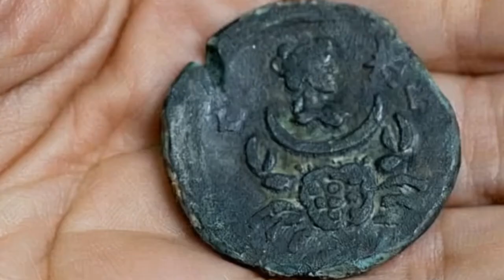O Mistério da Moeda da Lua: Uma Aventura Numismática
Descubra o Mistério da Moeda da Lua! 🔍

Junte-se a Lucas, um jovem estudante de história, em sua incrível jornada para desvendar o mistério de uma antiga moeda grega dedicada à deusa da lua, Selene. Neste vídeo, você embarcará em uma aventura numismática repleta de descobertas culturais, simbolismos antigos e a rica história por trás de uma das civilizações mais fascinantes da antiguidade. 🌟

📜 Sobre a Numismática e a História Antiga:
Este vídeo é uma jornada educativa que combina a arte da numismática com a riqueza da história antiga. Aprenda sobre a importância das moedas como artefatos culturais e como elas nos conectam ao passado.

🔗 Não perca a oportunidade de explorar a fascinante história por trás da moeda grega da deusa Selene!